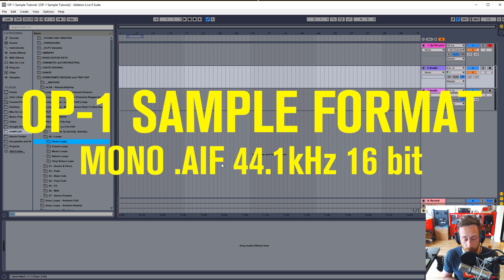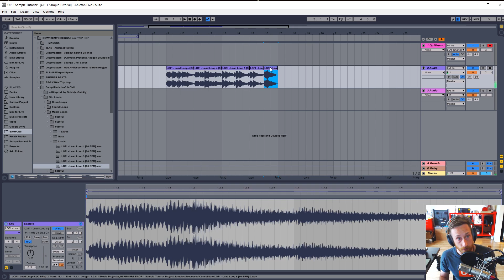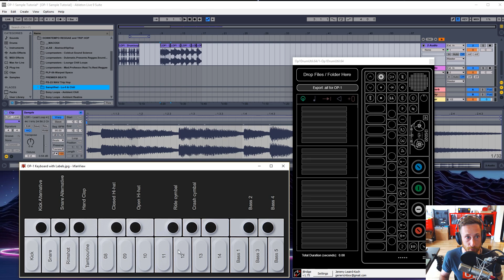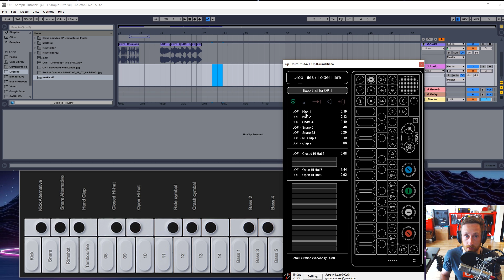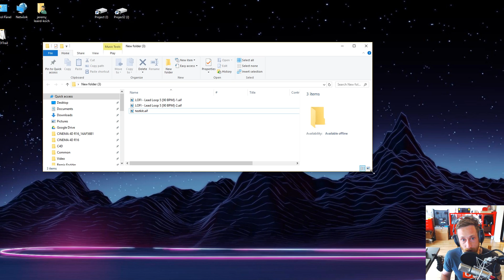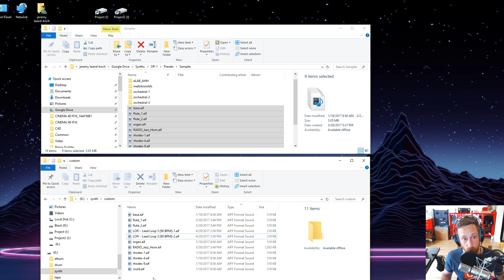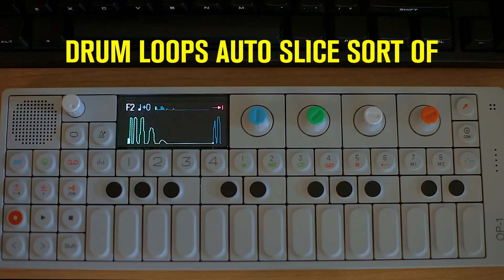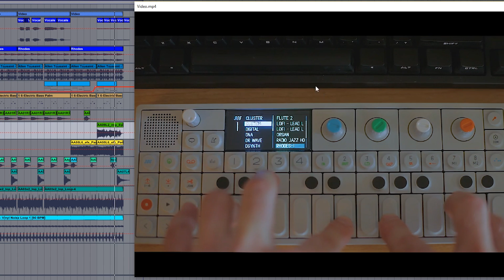How Do You Get Samples on the OP-1?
A tutorial on how to process, export, slice, and transfer samples to the Teenage Engineering OP-1.

1) Process (pitch, time, slice) your samples in your DAW.
2) Export or save those changes however you want.
3) Convert your samples to 44.1kHz 16bit mono AIF files.
4) Create kits using the OP-1 Drum Utility.
5) Connect your OP-1 to your computer with a USB cable.
6) Put the OP-1 into Disk Mode by hitting Shift+Com and hitting "Disk".
7) When the OP-1 mounts as a drive, drag kits made with the Drum Utility into a custom folder in the OP-1 folder "Drum". Drag anything you want the OP-1 synth Sampler to play into a custom folder within "Synth".
8) On the OP-1, hit the key under "OP-1" on the display to unmount the drive and save your new samples.
9) Have fun.